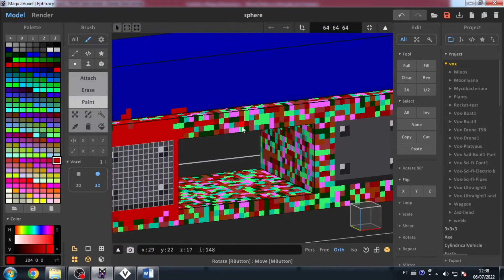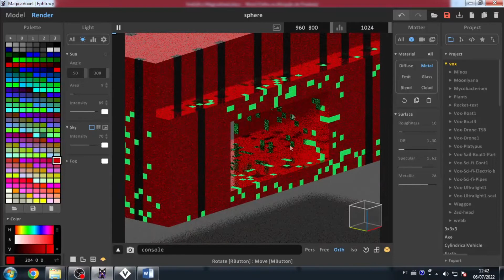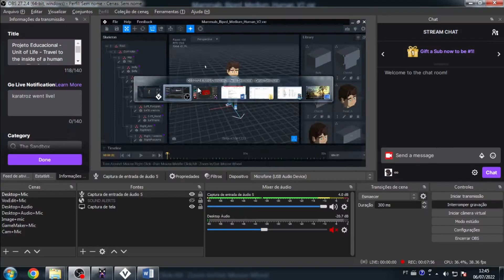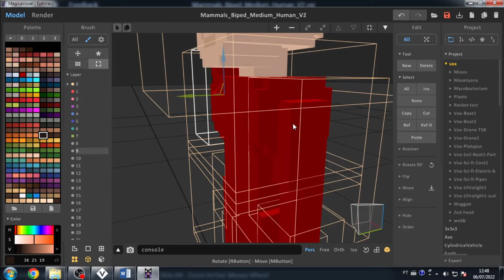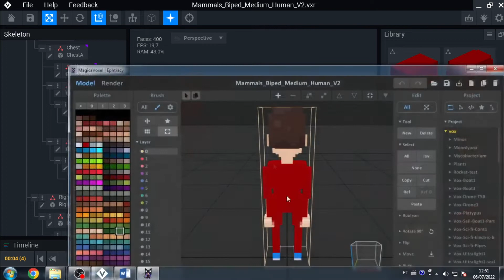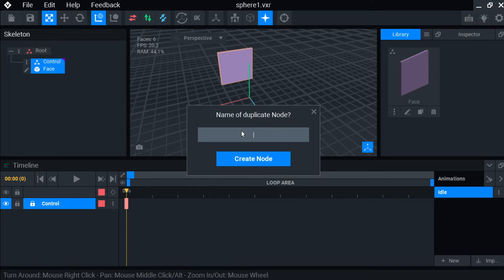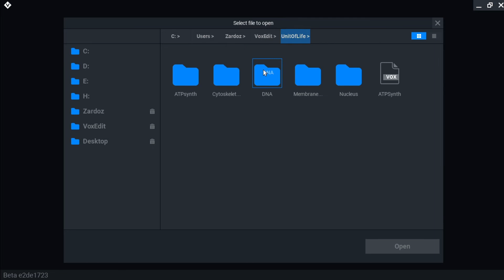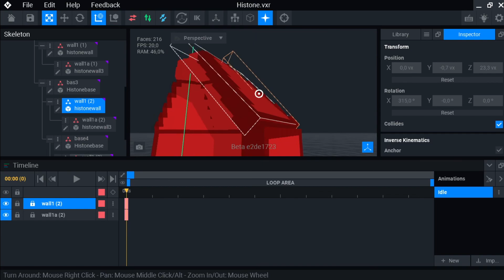Melhore sua ARTE VOXEL integrando o VOXEDIT com o MAGICAVOXEL – Parte 2 (The Sandbox)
Por: Augusto Asciutti (Karatroz)

Esse vídeo traz algumas informações sobre como integrar o uso do VoxEdit com o MagicaVoxel e aproveitar o melhor que cada programa oferece.

Conteúdo – Parte 2
0:00 Continuação – Seleção por cores
2:53 Ferramenta Scale
3:54 Editando materiais no MagicaVoxel
6:04 Sincronizando o VoxEdit e o MagicaVoxel
14:49 Criando estruturas circulares/esféricas utilizando faces no VoxEdit
23:02 Considerações finais

ATENÇÃO COM SUA SEGURANÇA:
- Não seja vítima de phishing ou scams! Sempre verifique o site antes de conectar sua carteira!
- NUNCA, em hipótese alguma, passe sua frase secreta ou senha para NINGUÉM, ou conecte a carteira em links que tenham te enviado.
- Eu nunca vou pedir para você conectar carteira em link nenhum, muito menos sua frase secreta. Qualquer um que te pedir isso usando meu nome, é SCAM.

Volume baixo? Adicione a extensão “Volume Booster” no seu Google Chrome.